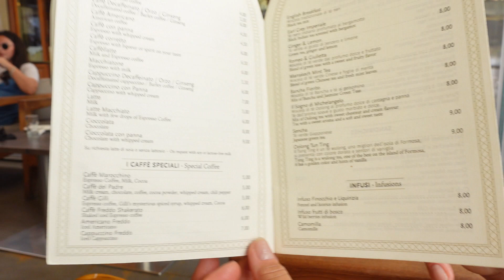riunione di colombini a Firenze - settembre 2021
Ci siamo ritrovati tra compagni si scuola, alcuni dopo 45 anni, al di là dell'oceano.